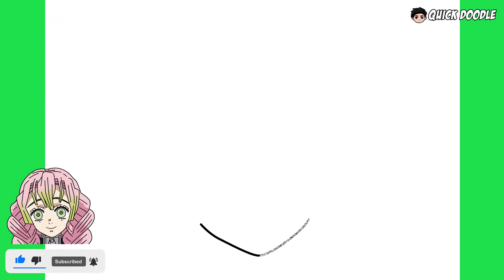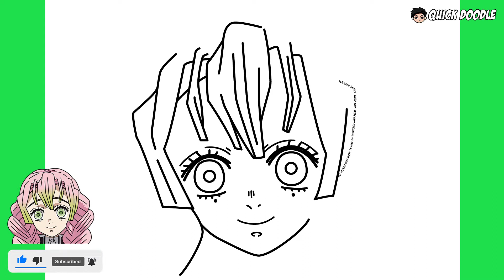Como Dibujar Mitsuri Kanroji (Demon Slayer)